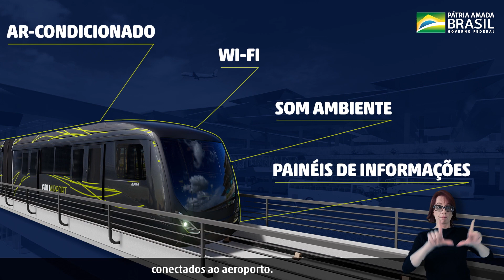Aeromovel - GRU Airport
GRU Airport terá uma solução 100% automatizada para conexão entre seus terminas e a Companhia Paulista de Trens Metropolitanos, a CPTM. Por meio de um sistema sustentável e seguro, com a Tecnologia Aeromovel, GRU Airport levará maior qualidade de serviço aos seus usuários e facilitado acesso aos terminais.
O Consórcio AEROGRU, formado pelas empresas Aerom, HTB, FBS e TSINFRA será o provedor da solução, juntamente com seus parceiros estratégicos como Schneider Electric, Minerbo Fuchs, Certifer e Marcopolo Rail.
O Sistema funcionará em via elevada e terá estações nos três terminas do aeroporto e junto a CPTM, onde conectará os passageiros com a linha 13 do trem. Com 2.731 metros de extensão, contará com 3 veículos para 200 usuários cada. Os veículos são projetados para proporcionar o máximo de conforto aos passageiros, equipados com ar-condicionado, wifi, som ambiental e painel de informações conectado ao Aeroporto.
Com capacidade para transportar 2.000 passageiros por hora em cada direção, o tempo de viagem e de espera será de 6 minutos. O Sistema Aeromovel trará maior eficiência operacional à Gru Airport e maior conforto e segurança para os passageiros. O APM em GRU Airport contará com tecnologia brasileira e a certeza de uma solução segura e sustentável, que coloca o Brasil e o Aeroporto de Guarulhos na vanguarda mundial de mobilidade.